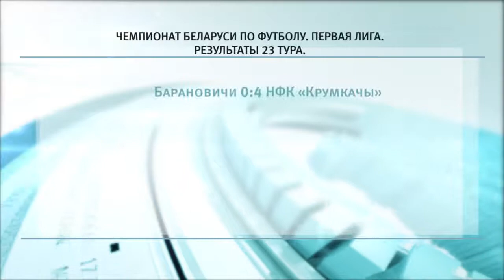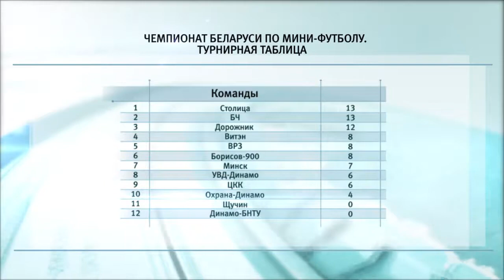Спортивное обозрение 07.10.2019